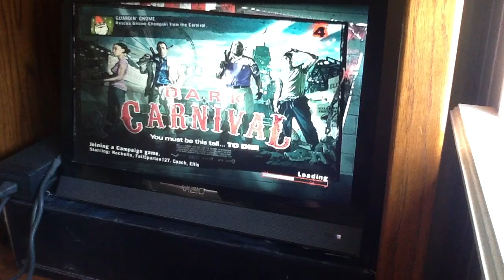Left 4 dead 2 single player part 5